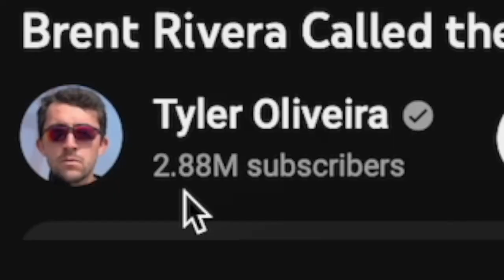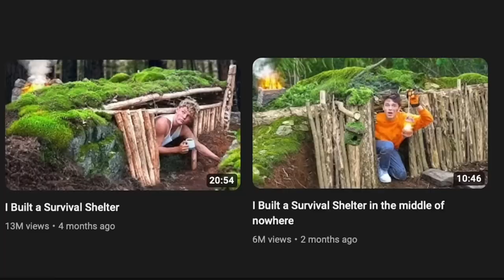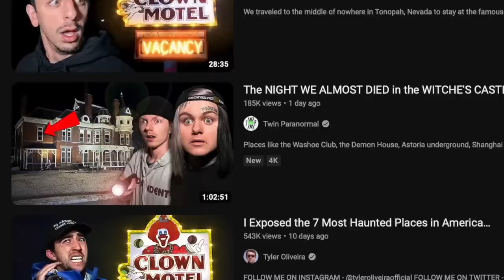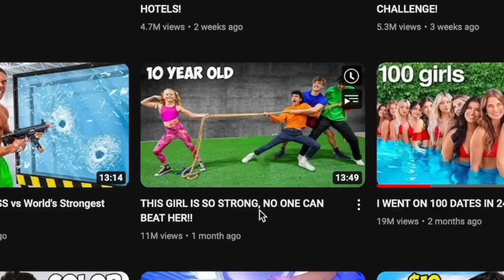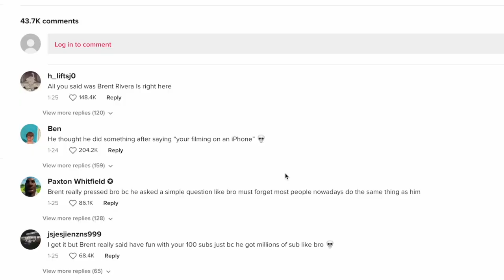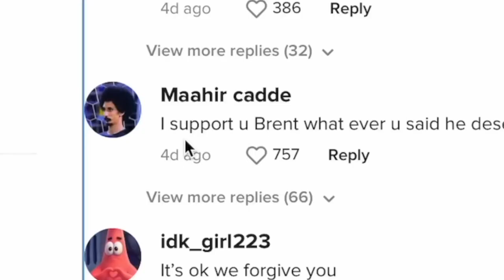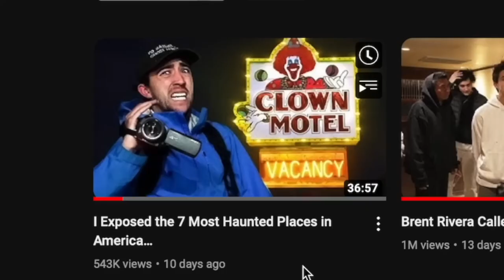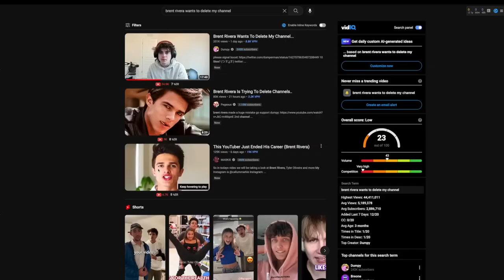my response to the brent rivera situation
i know i am super late to talking about this but you gotta admit i have swag